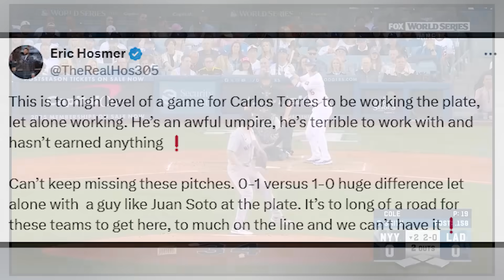Aaron Boone Should Be FIRED For BLOWING World Series Game 1?? Aaron Judge Bad Again.. (MLB Recap)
In today's MLB postseason & 2024 playoff recap, we talk about the New York Yankees making an epic comeback versus the Cleveland Guardians in Game 3 of the ALCS, with Aaron Judge and Giancarlo Stanton putting the Yankees on their backs again.. but then Jhonkensy Noel and David Fry did the same for the Cleveland Guardians! We also will recap the Dodgers versus Mets Game 4 of the NLCS, and how the Mets might not stand a chance..